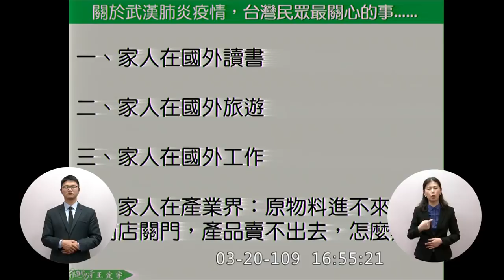王定宇 質詢 蘇貞昌 海巡艇遭中國漁船撞擊 家長憑就學證明寄口罩給留學生 飯店防疫期間免房屋稅 2020 03 20 院會 【立法院演哪齣？】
國防部長 嚴德發
海巡署長 李仲威